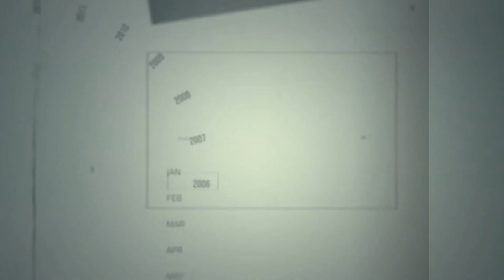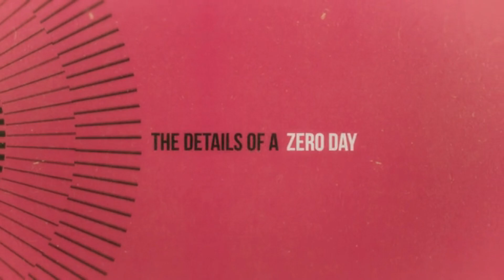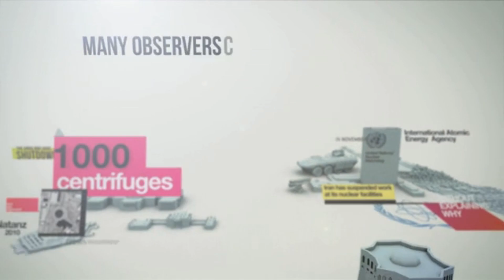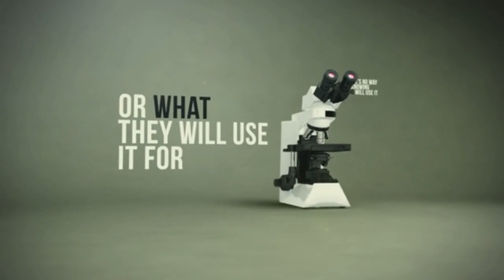Stuxnet | Anatomy Of Computer Virus | Hacoder